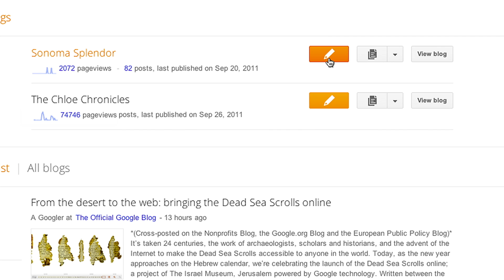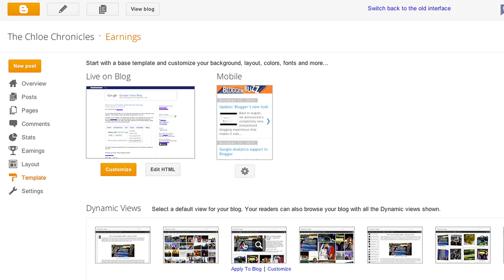Welcome to Blogger's new look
A quick tour through Blogger's brand new user interface.